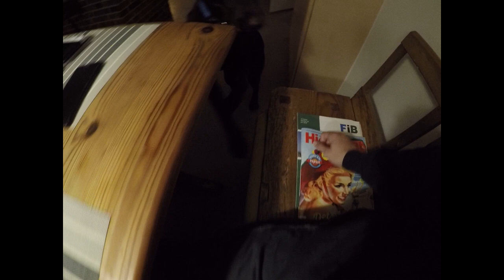ДАНИЯ_РАБОТА НА СВИНОФЕРМЕ Выгонка поросят/ Pigs going to slaugther hous 18+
Работа на свиноферме

Есть вопросы?